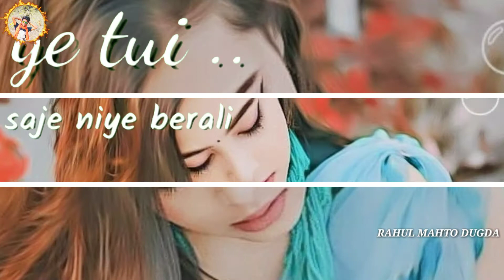RAHUL MAHTO DUGDA 💕💕 Josnar mai sonali kon sabun lagali💕💕 khortha 💕status 💕💕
Rahul mahto dugda